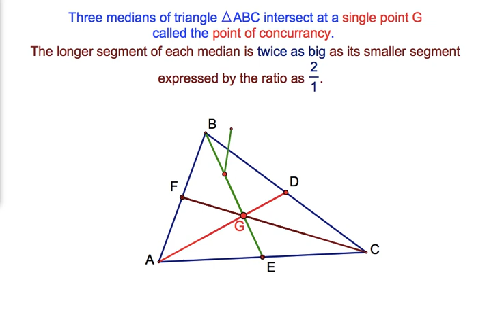The Segments of Three Medians Drawn in a Triangle@geneeyshinskiy1068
Created with Paul Cinco